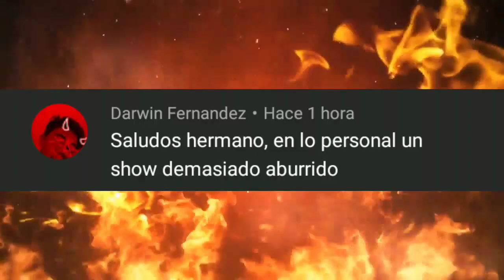WWE NXT 8 Septiembre 2020 ~ Resultados Explosivos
Resultados NXT 8 Septiembre 2020: Finn Balor nuevo campeon de NXT, Rea Ripley vence a Mercedes Martinez, Shotzi Blackhert quiere el campeonato femenino.